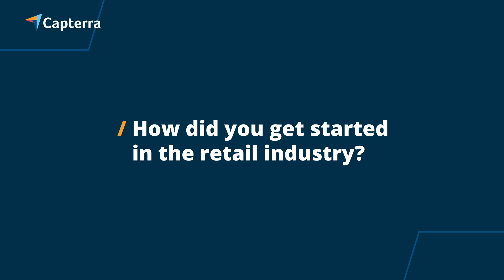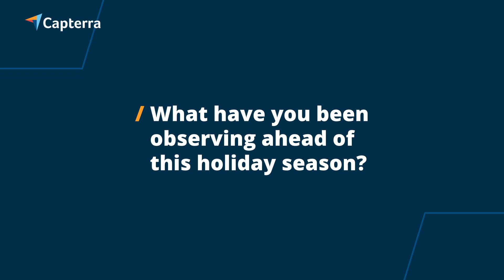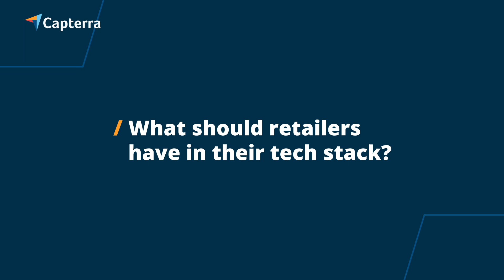Retail expert shares her strategies to help SMBs win the holidays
B2B retail executive, Alicia Esposito, shares her background and expertise on the retail beat and dives further into consumer’s current habits, what retailers should have in their tech stack and more.

Alicia also shares how retailers can start to plant the seeds for a successful holiday season, months ahead of the end of year rush. Whether you are still planning for this holiday season or beyond, feel confident with these strategies and avoiding common pitfalls.

Chapters:
00:05 How did you get started in the retail industry?
02:15 What have you been observing ahead of this holiday season?
04:52 What other factors have impacted consumer behavior?
06:36 What should retailers have in their tech stack?
08:14 What pitfalls should retailers avoid this season?